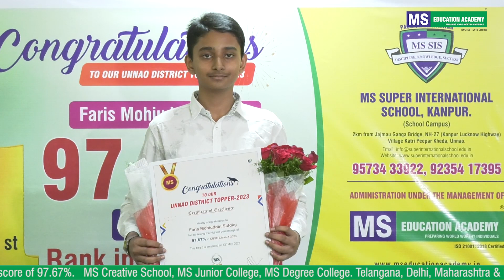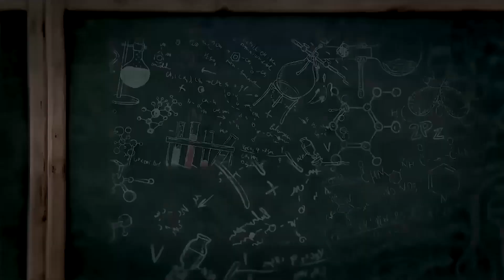Unnao (U.P) Dist. CBSE-2023 Class 10th Topper is MSian Faris Mohiuddin Siddiqi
As last year, this year also in CBSE, the student of MS Super International School scored the highest marks in class 10 in Unnao District of Uttar Pradesh.

Faris Mohiuddin Siddiqi, son of Mohammad Mohiuddin Siddiqi is a student of MS Super International School located in Unnao district of Uttar Pradesh, is the topper of his district in CBSE.  In the current Academic year 2022-23, he has scored 97.67% marks.

In this regard, MS Management encouraged Faris Mohiuddin Siddiqui and congratulated him at MS Education Academy Corporate Office, Masab Tank in Hyderabad.

On this occasion, MS Education Academy Managing Director Anwar Ahmed congratulated the student Faris Mohiuddin by presenting a bouquet and certificate of excellence for topping CBSE 10th Class Exam and congratulated his parents.

Anwar Ahmed added that like last year, this year also the student of MS Super International School has topped the CBSE in Unnao district. The Managing Director further said that Faris Mohiuddin secured 100 out of 100 in Mathematics for which he expressed pride and hoped Faris Mohiuddin would register great success in NEET exam.

On this occasion, Senior Director Moazzam Hussain also congratulated Faris Mohiuddin and praised him. He expressed happiness on becoming the class 10th topper of Unnao District of Uttar Pradesh. He hoped Faris would continue his studies in MS to brighten his future and said he would set records in the NEET.

Faris Mohiuddin Siddiqui himself expressed his gratitude to Allah and thanked MS Education Academy on this occasion and said he has been studying in MS from fifth standard. He also thanked especially his teacher Mr Shamsher, his other teachers and management.   He further said he would continue his studies at MS and will seek to join AIIMS or any prestigious national institute by competing through NEET exam.

Currently, Faris is staying in Hyderabad, and he is a part of the MS Lateef-40 program, which provides intermediate course with integrating coaching of NEET.
MS Education Academy Zonal Director Nizamuddin and Academic. Director Dr. Syed Hameed were also present at the event.